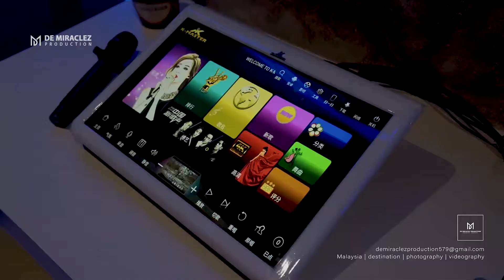Interior Videography @ Bukit Mertajam, Penang【De Miraclez Production】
"There are two things that make a room timeless: a sense of history and a piece of future." - Charlotte Moss